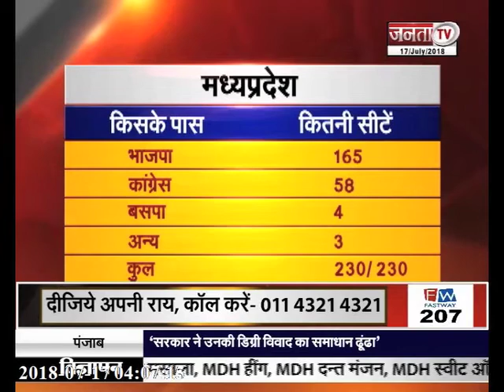राजकुमार सैनी ने लगाए पूर्व सीएम भूपेंद्र सिंह हुड्डा पर आरोप